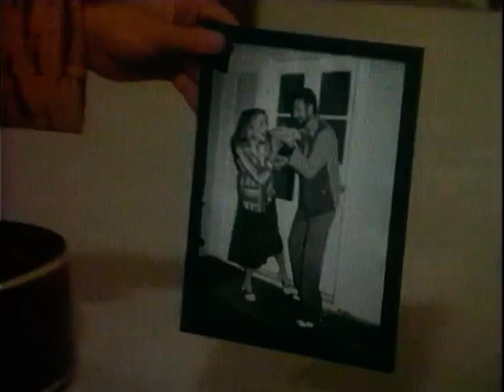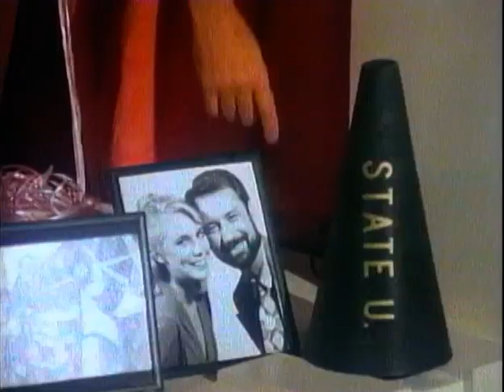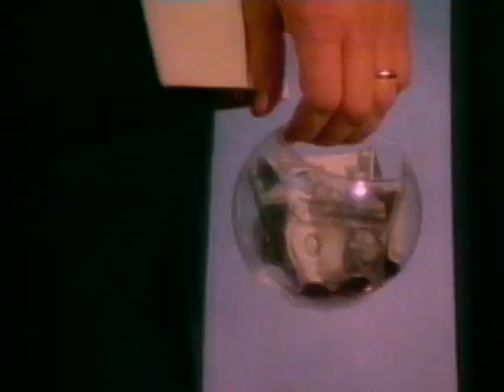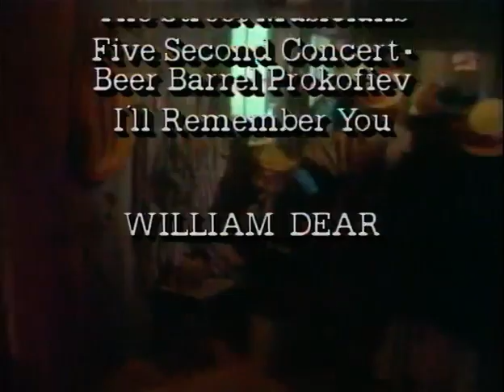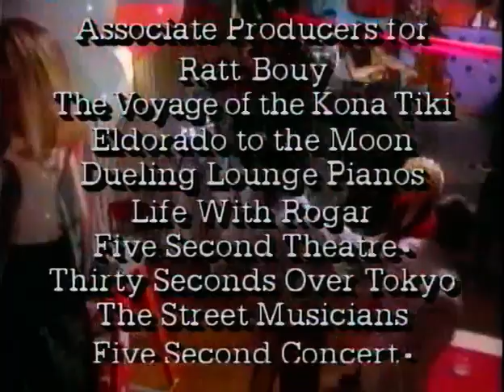Michael Nesmith in Television Parts - Home Companion (full)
The full rip of the combined Television Parts Home Companion! I will be uploading the clips individually as soon as I can.